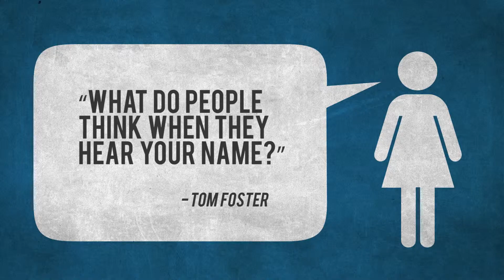How Important Is Branding Your Law Firm?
It may seem challenging to rise to the top in a competitive field, but it is possible to be top-of-mind with prospective clients. When law firm branding is done right, your brand will set you apart from your competitors and evoke purpose, professionalism, principles, compassion, intelligence, and values.  What do people think of when they hear your law firm's name or see your company's logo? Branding can mean the difference between clients seeing you as a money-hungry lawyer or someone who has a great reputation for compassionate legal care. Ultimately, branding can harm or help the success of your law firm, which is why branding—even through legal social media marketing efforts—is crucial to your success. When done correctly, lawyers can use social media to help create a brand to be proud of—one that hundreds of people can align with.  Our attorney social media experts can develop distinct messaging and work with you on your brand so that you can reap the benefits of law firm branding. Let Foster Web Marketing help you improve your social media image.